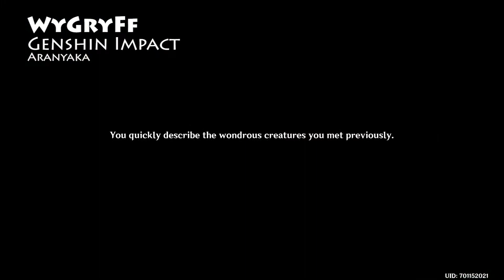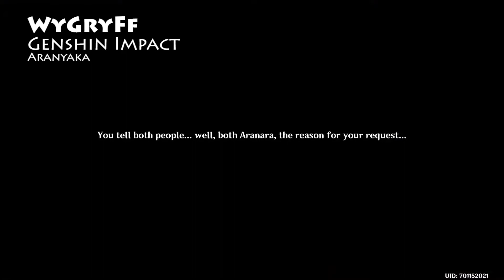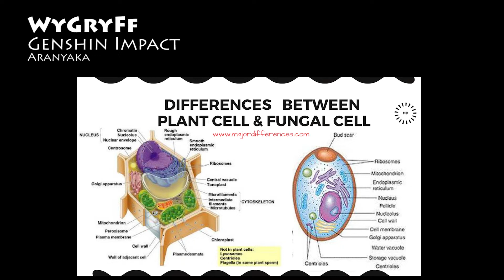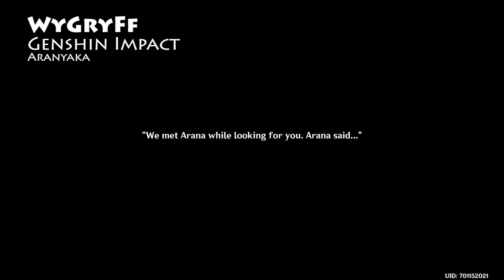#65 Genshin Impact 3.0 - Fabuła Aranyaka Quest i Aranara, streszczenie historia gry - część 16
Paimon i Aether trafiają do magicznej Krainy Varanara starając się odnaleźć wspólny język ze stworzeniami najbliższymi Dendro Archonowi - Varanara. Czy Złoty Nara znajdzie Bija dla Narana? Czy Arana ochroni Narana? Czy Bija zwycięży Marana w Varanara? I kim jest Varuna Nara? O tym wszystkim w dzisiejszym odcinku!

Słowniczek do pomocy :)

Nara - człowiek
Marana - Withering / śmierć
Marana Avatar - Herald śmierci - HONKAI~! :D
Valuka - Pustynia
Golden Nara / Nara Varuna - Lumine
Vanagni - Whoppleflower
Silapna - kamienie przy ktorych grajac zmieniamy otoczenie / teleport?
Mahavanaranapna - Varanara of Great dreams - nowa baza po zniszczeniu starej
Sarva - calosc / byt  / swiat?
Vanagi - grzyby?
Ararakalari - tarcza ochronna?
Apshvaana - krokodyl
Vana - Las
Hilinara - Hiliczurly

0:00 - Intro
0:59 - Streszczenie
3:10 - Podróż w sen
8:10 - Rana
15:00 - Varanara
24:45 - Varuna Nara
32:50 - Aranara i Vanagi
35:30 - Owoce Vasoma
40:30 - Narzędzie Varuna
43:30 - Ruin Golem
49:50 - Smak szczęścia
52:45 - Utsava Festival
59:00 - Bija
1:04:10 - Avatar Marana
1:15:30 - Las pamięta
1:18:15 - Bad Nara
1:22:50 - Słowniczek i outro